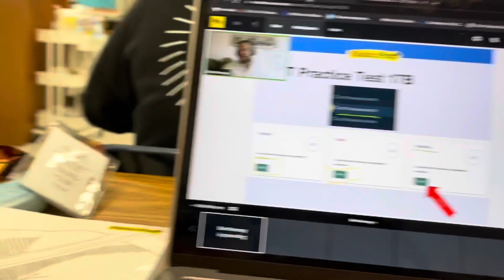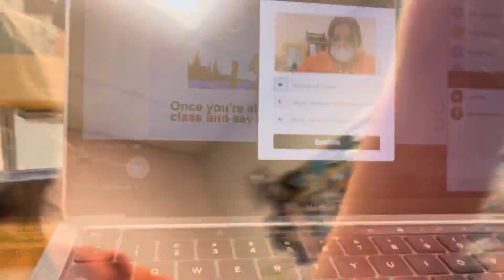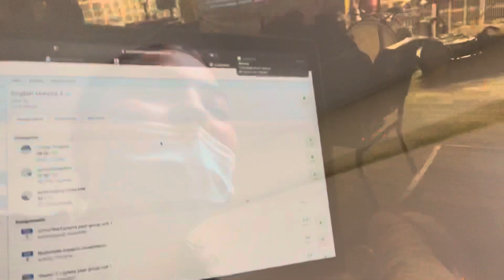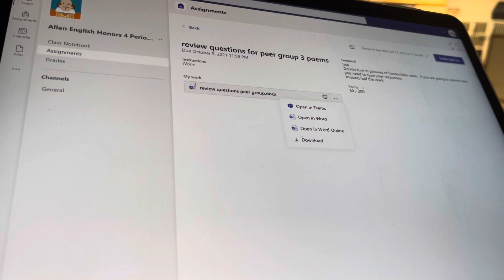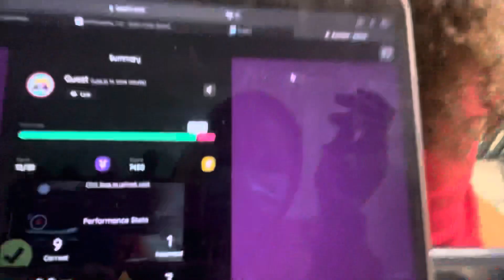A Day In My Life Vlog| Living in Miami (high school edition) | Mariana Morejon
Let me know what videos you guys would like next!✨